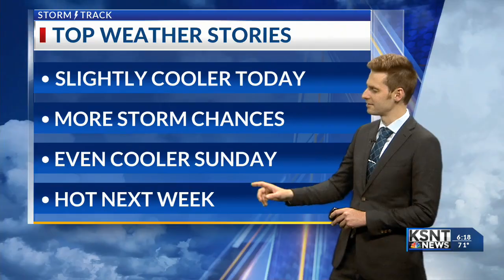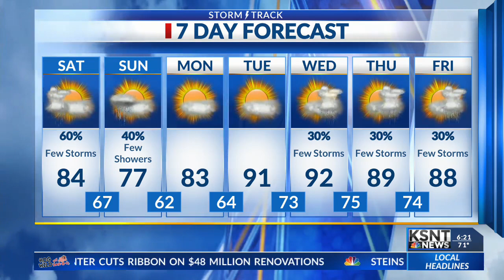Latest Weather Forecast